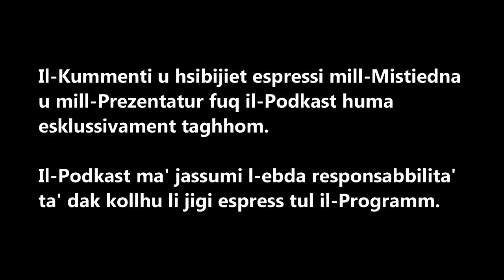Il-Podkast - L-IVF u l-Abort ma'Janice Grech u l-Buzu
〽 Spotify | Apple Music | Google Podcasts〽